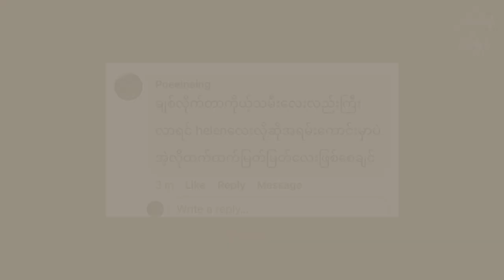How to get a Part Time job by studying abroad?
Hello all my lovelies, here’s another piece of sharing my experience so I hope this benefits you. 💓 Enjoy and share this with your friends. 😙

Facebook- Helen Phu Pwint Thu